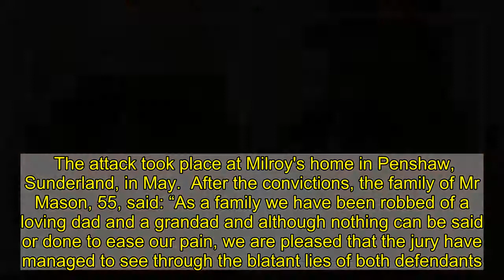Two drug dealers found guilty of savage revenge killing of dad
Savage drug dealers who battered a dad to death in a revenge beating before dumping his body on a patch of grass have been found guilty of killing him.  Sean Mason's horrified son found him fatally injured after going out looking for him when he didn't return home as expected.  Wayne Froud and Steven Milroy had subjected him to a brutal retribution beating and put him in a wheelie bin at one point after accusing him and others of stealing from them.  Part of the attack was captured on 'unpleasant' mobile phone footage in which Froud says "Good night, God bless, that all I've got to say to you boy, goodbye".  Now jurors at Newcastle Crown Court have convicted Froud of murder and Milroy of manslaughter following the "vicious" assault, which involved kicking, stamping, punching and the possible use of a weapon or weapons.   The attack took place at Milroy's home in Penshaw, Sunderland, in May.  After the convictions, the family of Mr Mason, 55, said: “As a family we have been robbed of a loving dad and a grandad and although nothing can be said or done to ease our pain, we are pleased that the jury have managed to see through the blatant lies of both defendants.  “We now hope that they spend a considerable length of time behind bars."  During the trial, Kama Melly QC, prosecuting, told jurors: "Sean Mason was viciously and violently assaulted in a sustained attack within the flat at Avondale Avenue, Penshaw.  "It is the Crown’s case that that beating was a revenge attack by the two defendants who ran a drug dealing enterprise, they having suspected Sean Mason of having stolen from them."   Miss Melly said Mr Mason's son, Michael, became concerned at how long his dad had been at the local drug dealers and went to check on him.  "Michael Mason found his father's lifeless body outside those flats," the prosecutor said.  "He managed to stop a police car that happened to be travelling nearby. While every attempt was made to save his life he was declared dead that morning as a result of that violent assault."   Miss Melly said "Sean Mason was subjected to a catalogue of horrific acts as you will hear from the forensic and pathological evidence.  "Unusually, you might think, part of the violence meted out was recorded on Mr Milroy's phone.  "It is, I'm afraid, unpleasant viewing. It lasts 18 seconds and shows Sean Mason outside the property, on his knees, struggling to speak with a heavily bloodied face.  "Froud is heard, say the Crown, to accuse Mr Mason of taxing him before Mr Mason is struck again and collapses to the floor."  Miss Melly said Mr Mason can be heard saying "Wayne, leave me alone".  There is then the "sound of Sean being struck then collapsing backwards with his knees beneath him".   Miss Melly said: "Then, we say, Froud says: "Good night God bless, that's all I've got to say to you boy, goodbye".  The court heard Mr Mason was put in a wheelie bin at some stage and his blood and teeth were found inside it. It's possible the wheels broke